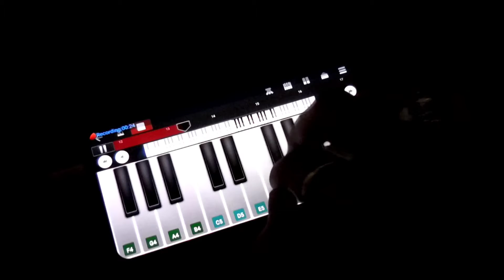prithviraj chauhan emotional theme song - cover by rahul r mahida | prithvi raj chauhan theme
Original Credits:- Dharti Ka Veer Yodha Prithviraj Chauhan(2006)

Cover Credit:- rahul r mahida